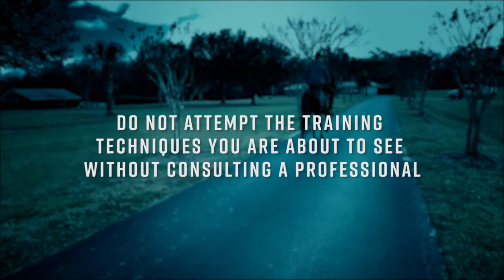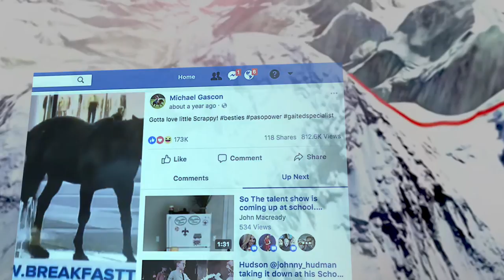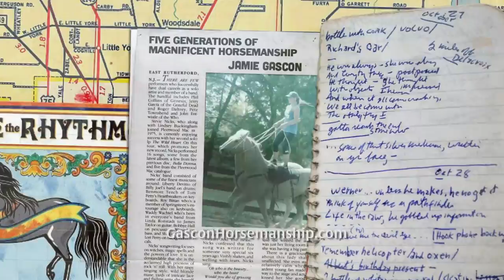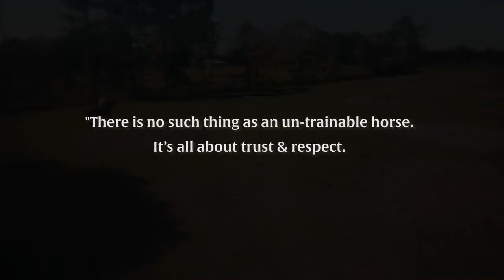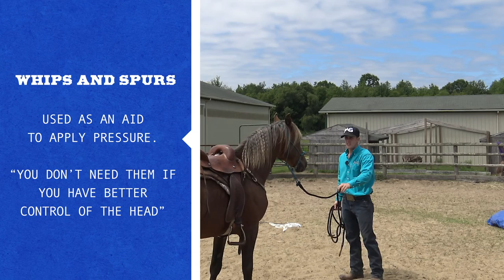The Best Place To Learn With Your Horse | The Horse Guru TV Show - Episode 3 | Wells, MI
Registration for the FREE Horse Help Challenge is NOW OPEN:
Embark on an enriching journey with The Horse Guru TV Show - Episode 3 in Wells, MI. Join Michael Gascon for invaluable insights into horse training.

Horse Training With The Horse Guru - Michael Gascon